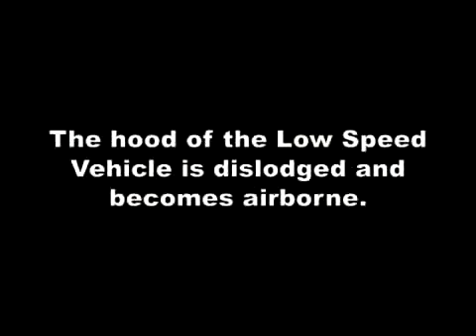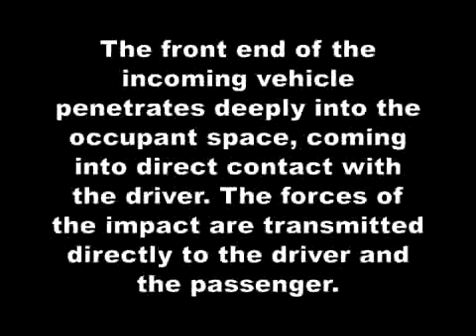138. ZENN and GEM Cars Crash Tests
'Low Speed' / 'Neighborhood' Electric Vehicles Crash Test
Golf Cart Crash Test
Go Kart Crash Test
Full Frontal